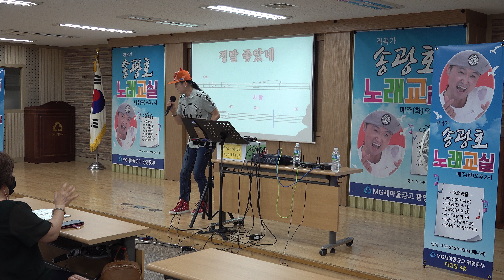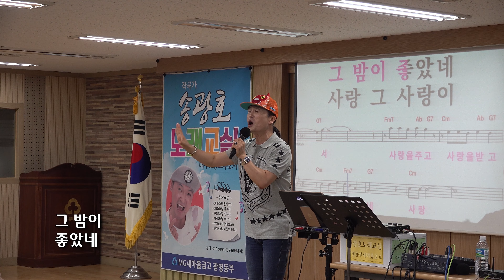정말좋았네/원곡 주현미 /송광호노래교실(MG새마을금고 광명동부)